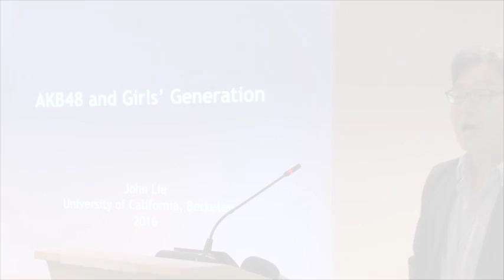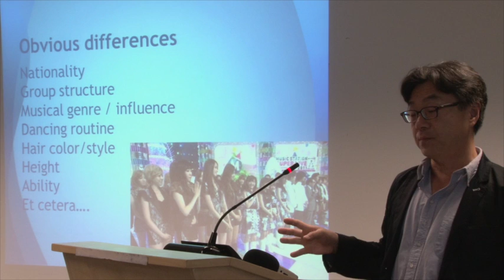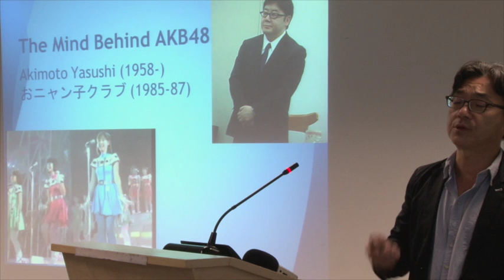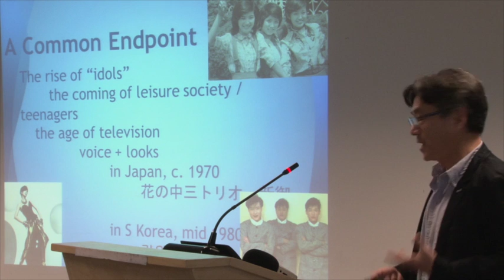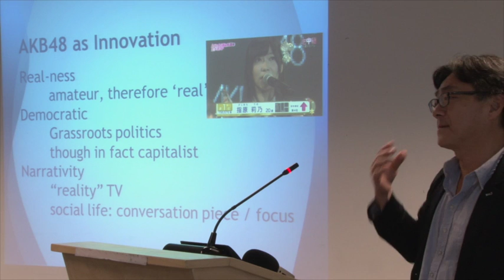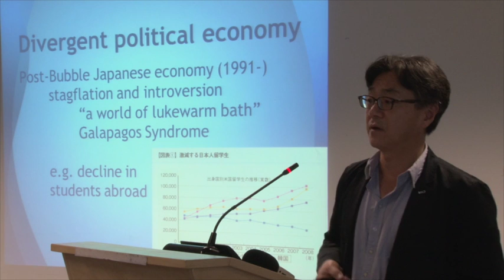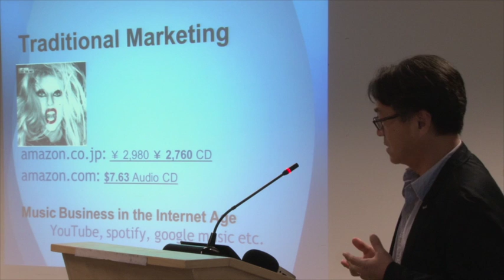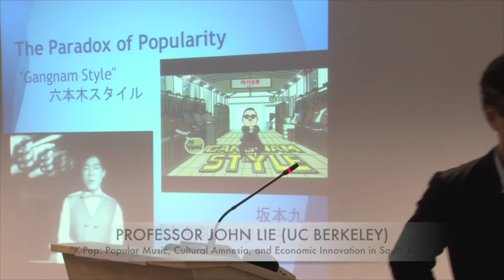The Divergent Trajectories of South Korea & Japan ~or~ Girls' Generation vs. AKB 48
Speaker: Professor John Lie, University of California at Berkeley
Author of "K-Pop: Popular Music, Cultural Amnesia, and Economic Innovation in South Korea" (Univ of California Press, 2014)

Pop music is just pop music but it can also be an illuminating window onto larger society and culture. By comparing two girls' groups in Japan and South Korea - AKB 48 and Girls' Generation - I want to consider the contrasting trajectories of Japan and South Korea in the past decade.

John Lie (pronounced "Lee") was born in South Korea, grew up in Japan and in Hawaii, and attended Harvard University where he received A.B. magna cum laude in Social Studies in 1982 and Ph.D. in Sociology in 1988. Currently he is C.K. Cho Professor of Sociology at the University of California, Berkeley.

This event was co-presented with the Department of Sociology and is part of the York Centre for Asian Research’s Korea in Asia series.